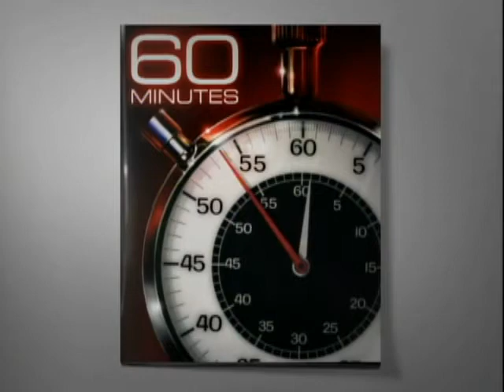Extra: Other Phthaletes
Some phthalates are not banned, according to Rick Woldenberg, who runs "Learning Resources," a toy manufacturing company outside Chicago.